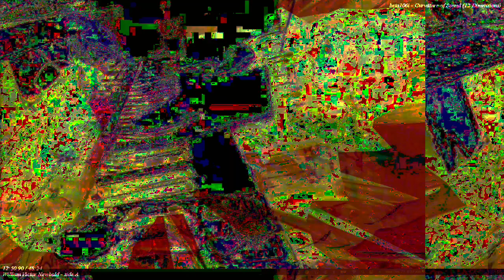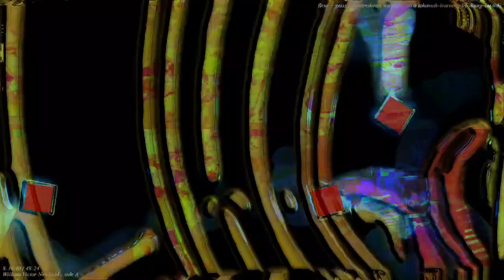[EPILEPSY WARNING] Part of the set of 12m13s video length group of videos that have been uploaded.